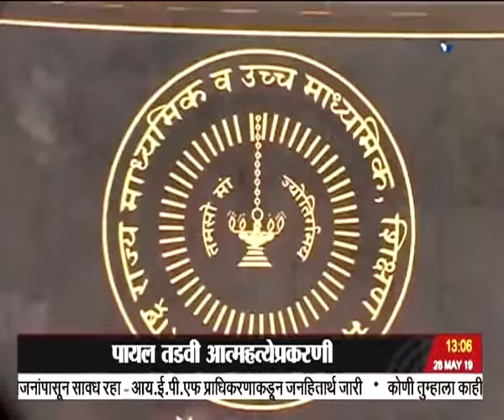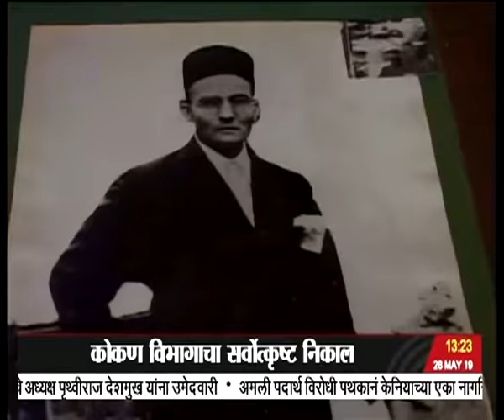एकच्या बातम्या, दूरदर्शन सह्याद्री वाहिनी..(२८ मे २०१९)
ठळक बातम्या. पंतप्रधान नरेंद्र मोदी यांच्या ३० मे रोजी होणाऱ्या शपथविधी सोहळ्याला बिम्स्टेक देशांचे प्रमुख विशेष निमंत्रित म्हणून उपस्थित राहणार

लोकसभा निवडणूकीतील तज्ज्ञांच्या अंकगणितावर जनतेच्या संकल्पानं मात केली वाराणसीतील दौऱ्यात पंतप्रधानांचं प्रतिपादन

राज्य माध्यमिक आणि उच्च माध्यमिक शिक्षण मंडळाचा बारावी परीक्षेचा निकाल आज दुपारी एक वाजता जाहीर होणार

स्वातंत्र्यवीर विनायक दामोदर सावरकर यांची आज जयंती देशभरात विविध कार्यक्रमांचं आयोजन

जागतिक नेमबाजी स्पर्धेत भारताच्या सौरभ चौधरी आणि राही सरनोबत यांची सुवर्णपदकाची कमाई

लंडनमध्ये क्रिकेट विश्वचषकाच्या सराव सामन्यात आज भारताचा मुकाबला बांगलादेशसोबत

देशभरात उष्णतेची तीव्र लाट, महाराष्ट्र तेलंगणा, ओदिशा, पंजाब आणि हरियाणा राज्यात पारा ४० अंशाच्यावर..